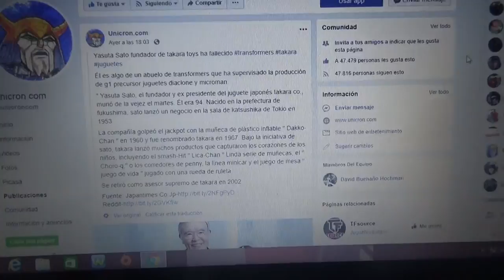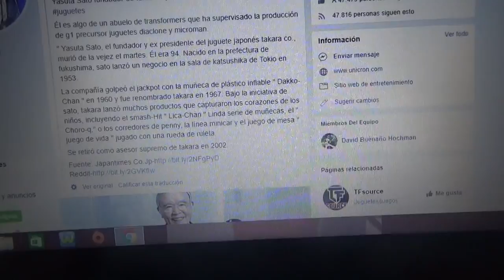Falleció Yasuto Sato fundador de Takara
El fue el creador de líneas de juguetes de Diaclone la cual dio origen a los Transformers en 1984